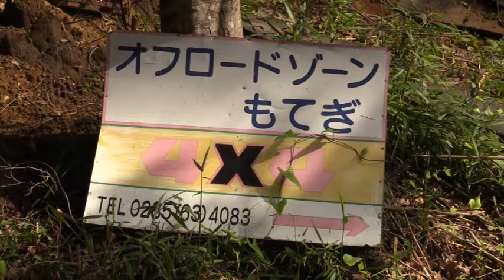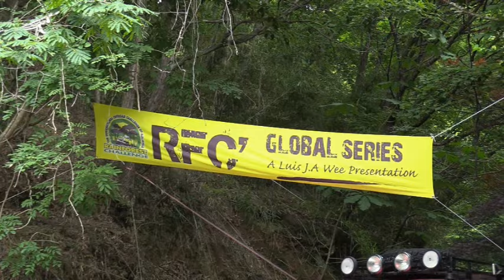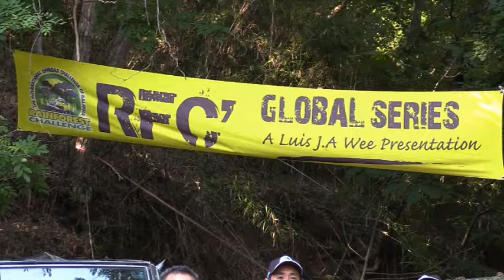202407_Rain Forest Challenge Grobal Series Japan Digest(除くSS)